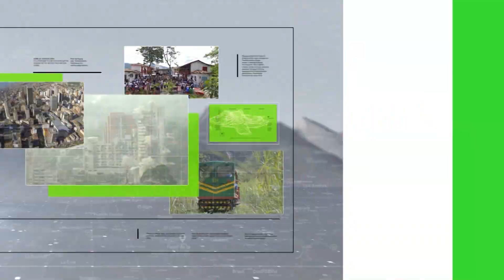Pasarela y subasta a favor de fundación pro mujeres - Teleantioquia Noticias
En el segundo día de Colombiatex+Colombiamoda 2021, el diseñador Diego Guarnizo fue uno de los protagonistas de esta feria con su propuesta social que proyectó en pasarela, la cual se robó el corazón de todo el público.